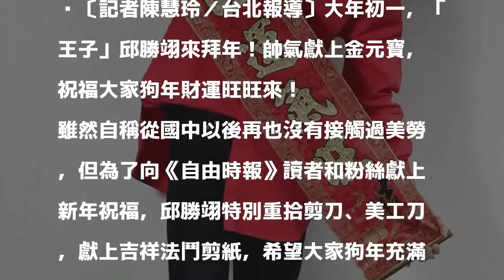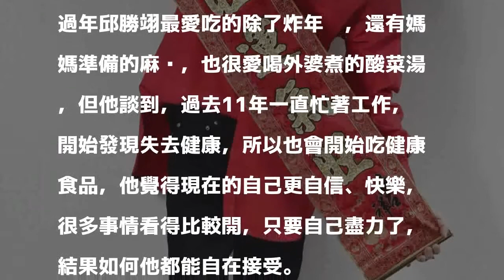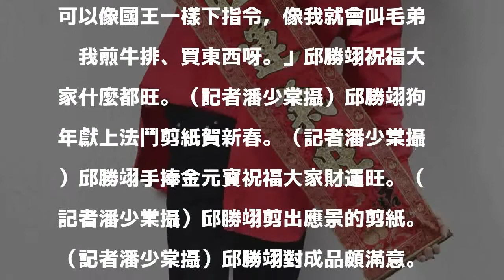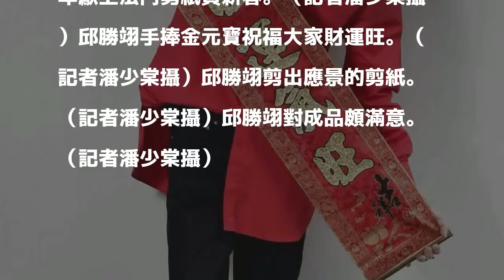（專訪）邱勝翊捧元寶拜年 紅包獨漏他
〔記者陳慧玲／台北報導〕大年初一，「王子」邱勝翊來拜年！帥氣獻上金元寶，祝福大家狗年財運旺旺來！

發表評論評論如下。